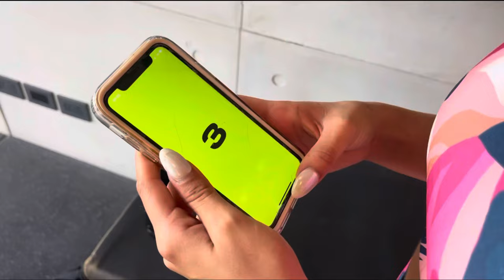Vlog | Un día en mi vida :)